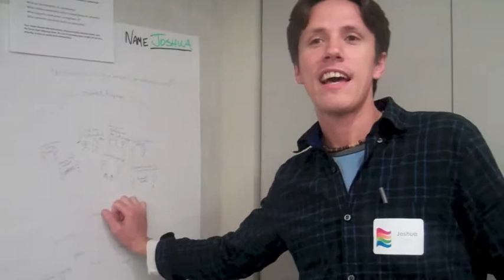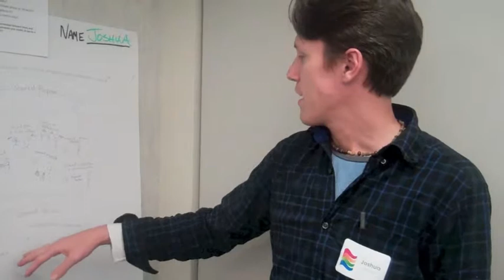YouthMovements: Joshua Gorman, Generation Waking Up